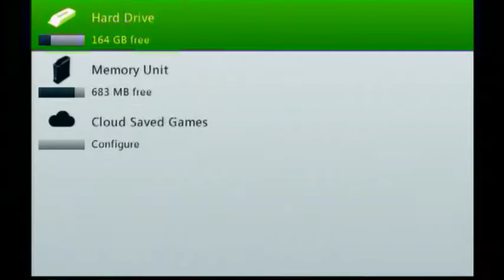COD Black OPS Der Rise Zombies